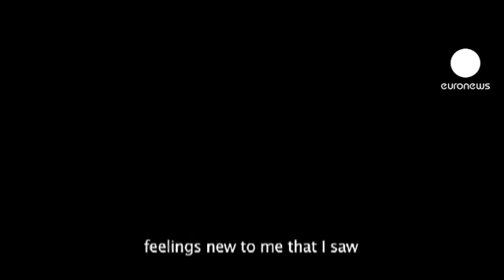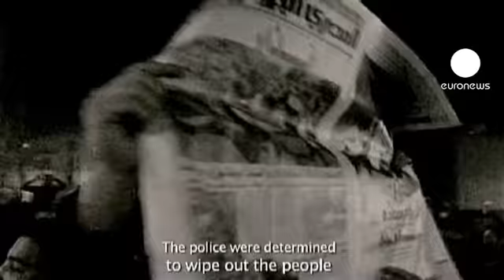Berlin'de Arap Baharı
Bu yıl Uluslararası Berlin Film Festivali'nin odak noktası Arap Baharı oldu. Arap sinemacıların Orta Doğu ve Kuzey Afrika'da sıçrayan gerilim üzerine perdeye aktardığı yapıtlardan biri olan belgesel film, "Bir Devrimi Anlatmak",
festivalin en çarpıcı filmleri arasında yer aldı.

Mısırlı 6 yönetmenin yapımını üstlendiği filmin